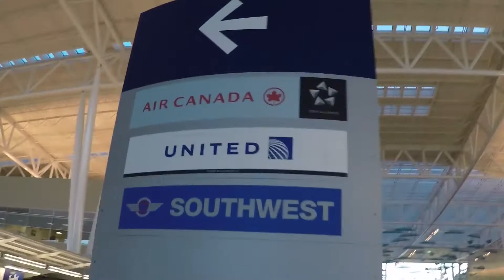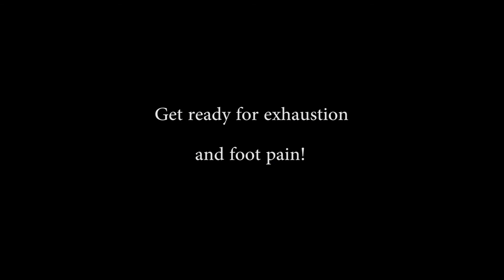How to PAX South Part 1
The day finally arrives for Bill and I to go to Pax South 2016! Join us while we discuss our plans for the show floor the next day!